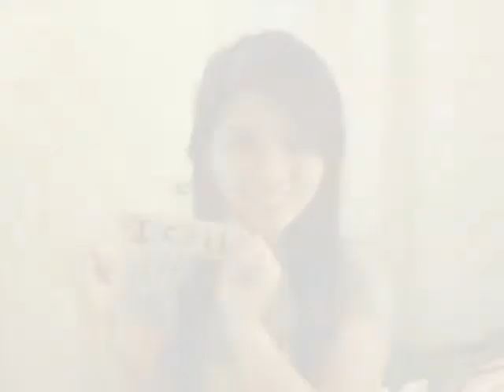Fight the Bad Feeling "Yakyak"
Inspiration by you.